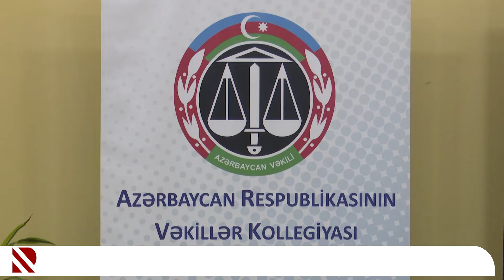Hüquqşünas gənclərin inkişafına dəstək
Vəkillər kollegiyası və "Femida könüllüləri" təşkilatı memorandum imzaladı